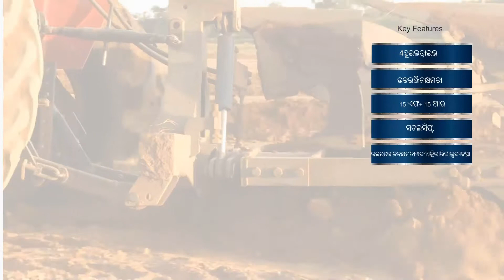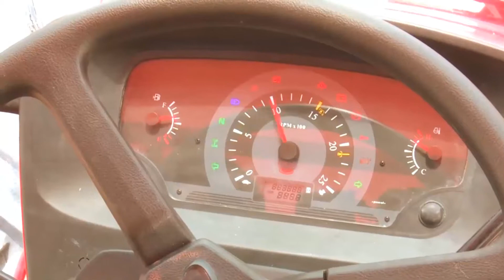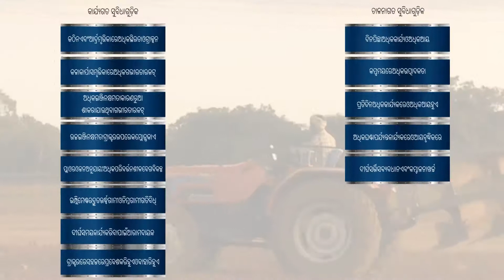4 WD Plough Oriya